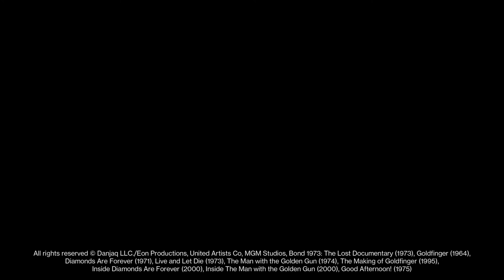Guy Hamilton 100th Anniversary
Tribute to Guy Hamilton (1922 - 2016), the director of four James Bond classics: Goldfinger (1964), Diamonds Are Forever (1971), Live and Let Die (1973) and The Man with the Golden Gun (1974).